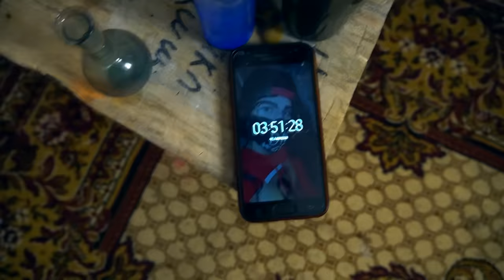ВЫПИЛ СЕКРЕТНОЕ ЗЕЛЬЯ МОНСТРА С ДАРКНЕТ в 3:00 *сделал зелья* (смешал все зелья)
Я смешал все зелья с даркнет, Ранее я уже смешивал зелья, но сегодня я смешал новые зелья с даркнет. Как оказалось если смешать все зелья то получится одно, секретное зелья, Это секретное зелья - зелья монстра. Я выпил его в 3:00 часа ночи  и превратился в монстра

ВЫПИЛ СЕКРЕТНОЕ ЗЕЛЬЯ С ДАРКНЕТ в 3:00 *превратился в монстра* (смешал все зелья)

СПРАШИВАЙ: ask.fm/s_e_r_h_y_i__k_i_n_g